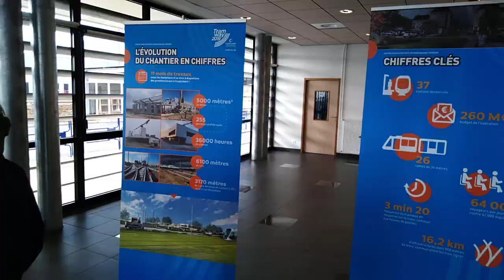Visites du centre de Maintenances du Tramways de Caen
Journée portes ouvertes au centres de maintenance du tramways de Caen a Fleury sur Orne le 02 mars 2019